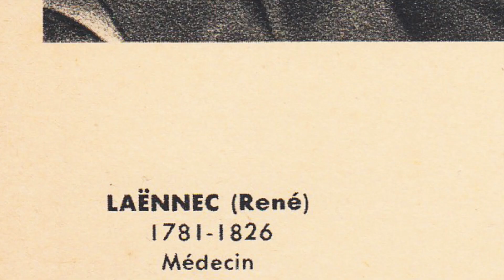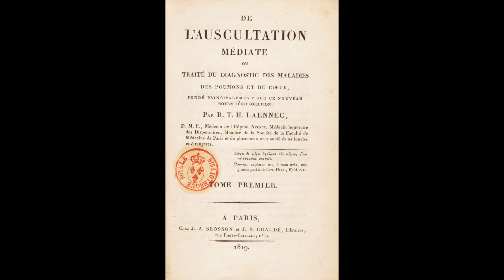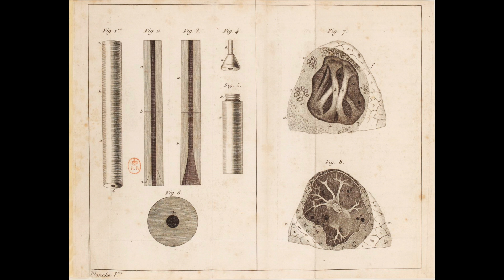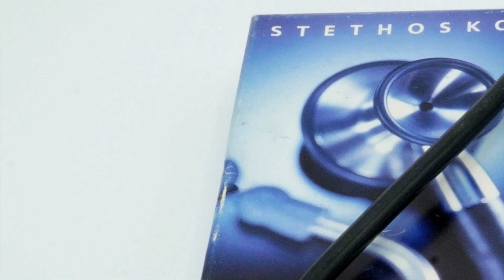Laënnec y el estetoscopio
En este vídeo se presenta la historia del estetoscopio a través de una síntesis de la vida de su inventor René Laënnec. Nació en Quimper (Francia) en 1781 y falleció en Ploaré (Francia) en agosto de 1826 víctima de una tuberculosis. Autor del De l’auscultation médiate ou Traité de diagnostic des maladies des poumons et du coeur fondé pricipalement sur ce noveau moyen d’exploration cuya primera edición apareció en 1819, y en 1826 la segunda, siendo ésta un libro mejor documentado y más preciso. Laennec utilizó la auscultación, el sonido en este caso, para hacer visual y táctilmente presente lo que había de oculto en el cuerpo del enfermo. Él trató de “Ver” las lesiones que veía en las autopsias a través del sonido.